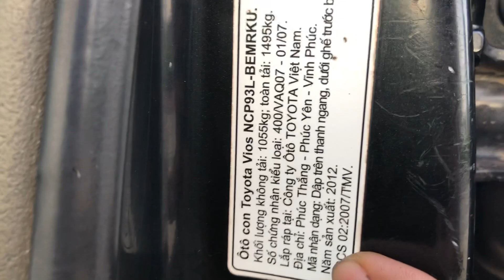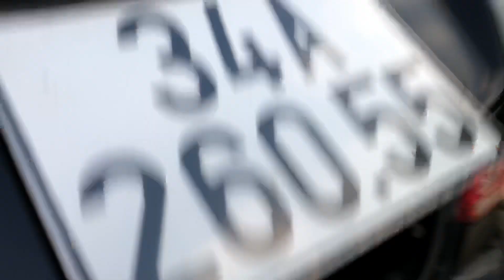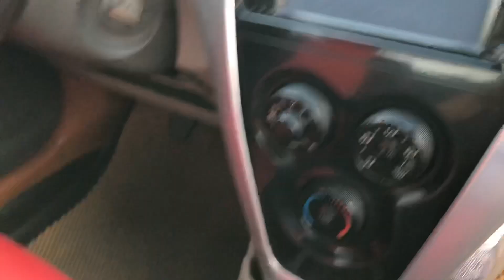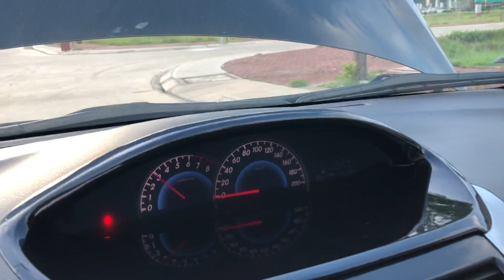Toyota vios sx2012 bản E 1.5 xe chất máy gầm miễn bàn giá 258tr lh0975567089 em Đức hd (xe đã bán)